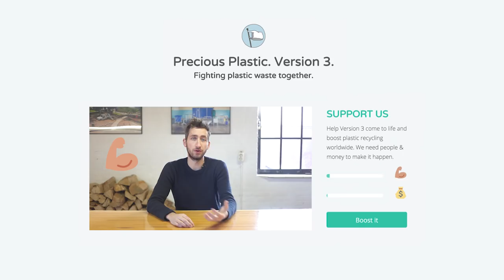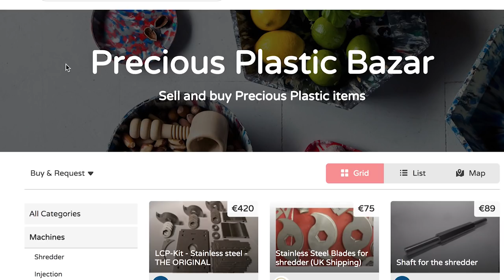Monthly news #11 - 2017 Rewind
On overview video of the best things we've done in 2017.
–Also we're closer to 2040 than 1990. sick.
See you in the future :)